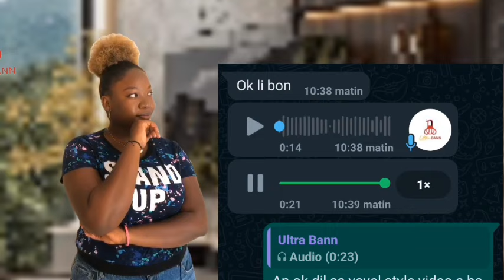MEN ZEN !!! ULCC VOYE 3 GWO DOSYE SOU KORIPSYON BAY LAJISTIS MEZANMI , DOSYE ONA , DOSYE AFÈ SOSYAL